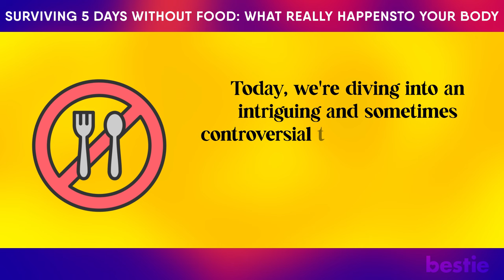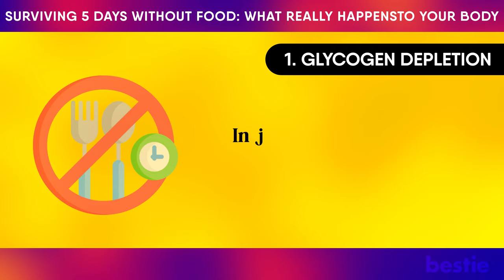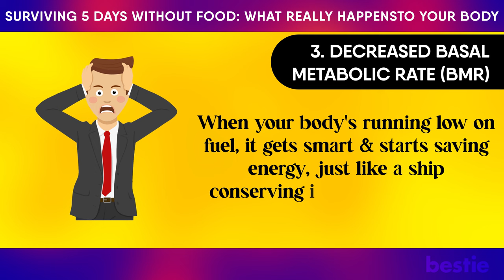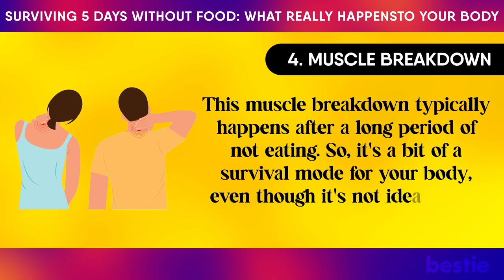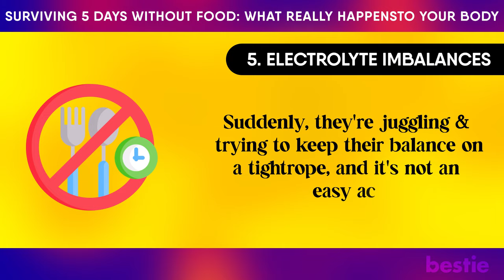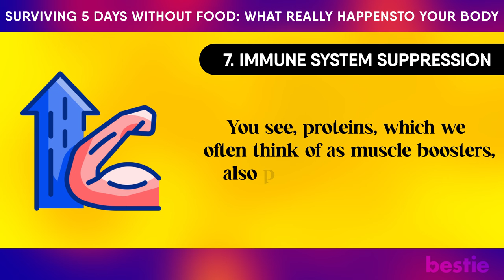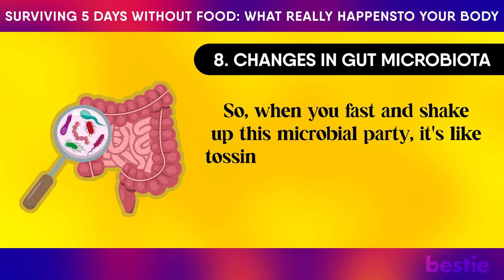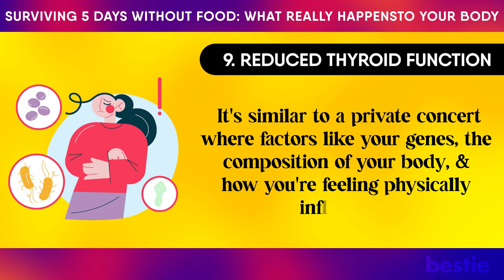What Happens To Your Body If You DON'T EAT For 5 Days?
Today, we're diving into an intriguing and sometimes controversial topic: What happens to your body when you abstain from eating for five consecutive days? Fasting has gained popularity in recent years for its potential health benefits, but prolonged periods without food can also have serious repercussions.

In this video, we'll explore the science behind a 5-day fast, how it affects your body and mind, and the important considerations you need to keep in mind before attempting such an extreme fast.

But remember, before making any significant changes to your diet or fasting routine, consult a healthcare professional to ensure it's safe and appropriate for your unique circumstances. Let's delve into the fascinating realm of fasting and its effects on the human body.

✅ Sources:

⌛Timestamps:
⏱️ Intro - 0:00
⏱️ Glycogen Depletion - 00:58
⏱️Transition to Ketosis - 02:28
⏱️ Decreased Basal Metabolic Rate (BMR)  - 03:32
⏱️ Muscle Breakdown - 04:49
⏱️Electrolyte Imbalances  - 05:55
⏱️ Cognitive Function Decline - 06:58
⏱️ Immune System Suppression - 08:19
⏱️ Changes in Gut Microbiota - 09:26
⏱️ Reduced Thyroid Function - 10:56

✍️ Summary:
Glycogen Depletion
Imagine your body playing a game of hide and seek when you decide to skip meals. The energy your body usually relies on is stored in a secret hiding spot called glycogen, a form of stored glucose found in your liver and muscles.

Think of glycogen as your body's quick and easy-to-reach energy stash, like a rainy-day fund. But if you skip eating for about a day or two, it's like a surprise storm hitting and depleting that stash. Surprisingly, this stash doesn't last very long!

Transition to Ketosis
Once your glycogen stash is used up, your body goes into survival mode, a bit like being thrifty with energy. It switches to burning fat for fuel, becoming a fat-burning hero to maintain your energy levels.

Your liver starts turning fat into something called ketone bodies. These ketones go into your bloodstream and reach different parts of your body, including your brain, to keep things running. This fat-burning switch usually happens around the third day of not eating.

Decreased Basal Metabolic Rate (BMR)
As the saying goes, desperate times call for desperate measures. When your body's running low on fuel, it gets smart and starts saving energy, just like a ship conserving its last bit of food in a desperate situation.

It does this by slowing down the basic energy it uses for everyday functions, like breathing and circulating blood. Imagine that it's like your body turning down the thermostat to save heat. This slowdown is called Basal Metabolic Rate (BMR), which usually makes up a big chunk of your energy use when you're just resting.

Muscle Breakdown
Picture your body as a super-efficient machine. Even without food for five days, it's like a well-trained mechanism that knows how to keep running.

When you're not eating, your body has to get clever about finding energy. It turns your muscles into goldmines because they're packed with proteins. Normally, these proteins are used to fix and grow your muscles. But when you're fasting for a long time, it's like a city under siege—your body starts pulling 'cobblestones' from the streets to keep things going.

Electrolyte Imbalances
Think of your body as a highly coordinated dance. You've got these dancer minerals called electrolytes—sodium, potassium, and magnesium—leading the show. They're in charge of things like balancing fluids, signaling nerves, and helping muscles do their thing.

But when you decide to fast for a while, it's like adding a new prop for the dancers without any rehearsal. Suddenly, they're juggling and trying to keep their balance on a tightrope, and it's not an easy act.